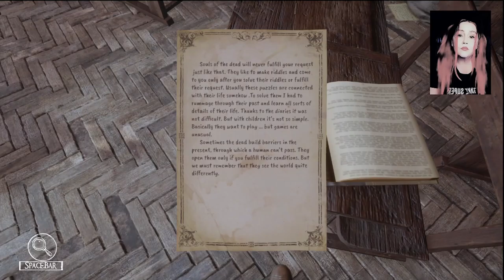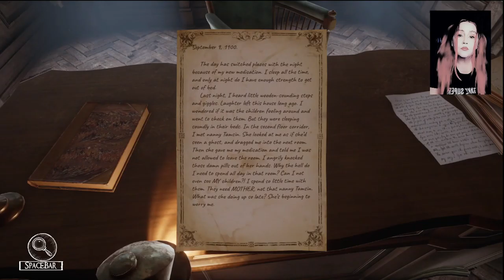Silver Chains Lets Play Ep 3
Send me your horror gamer stories!